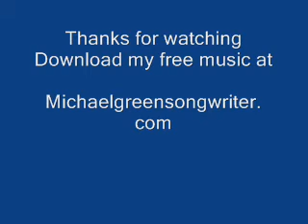Michael Green-Robin Thicke Blurred Lines (Cover)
Michael Green Robin Thicke Blurred Lines cover http:michaelgreensongwriter.com

Lyrics
If you can't hear what I'm trying to say
If you can't read from the same page
Maybe I'm going deaf,
Maybe I'm going blind
Maybe I'm out of my mind
Everybody get up

OK now he was close, tried to domesticate you
But you're an animal, baby, it's in your nature
Just let me liberate you
Hey, hey, hey
You don't need no papers
Hey, hey, hey
That man is not your maker

And that's why I'm gon' take a good girl
You're a good girl
Can't let it get past me
You're far from plastic
Talk about getting blasted
I hate these blurred lines
But you're a good girl
The way you grab me
Must wanna get nasty
Go ahead, get at me
Everybody get up

What do they make dreams for
When you got them jeans on
What do we need steam for
You the hottest bitch in this place
I feel so lucky
Hey, hey, hey
You wanna hug me
Hey, hey, hey
What rhymes with hug me?

Everybody get up
I know you want it
I hate them lines

Everybody get up
everybody get up